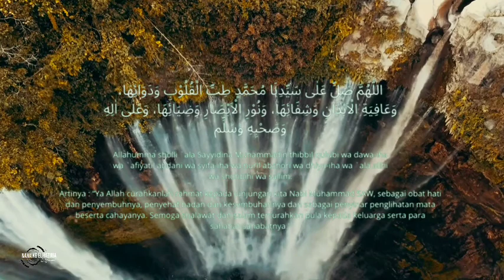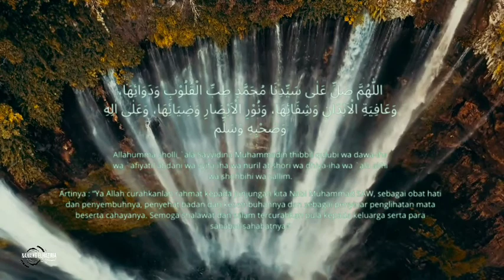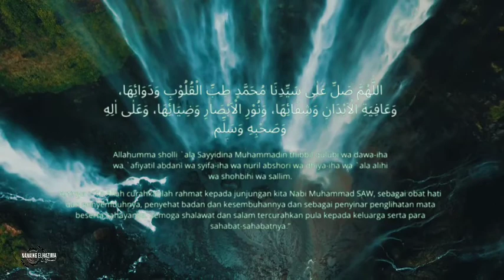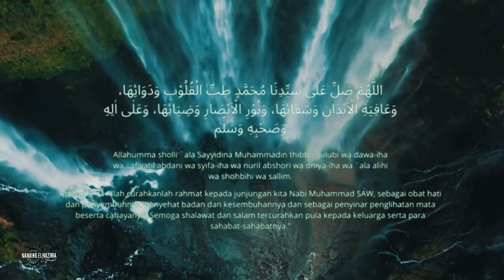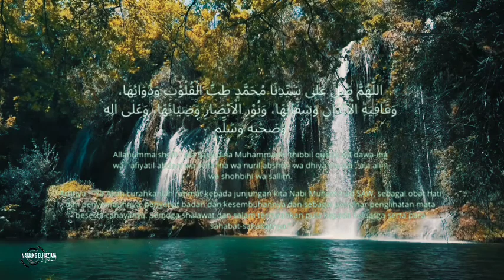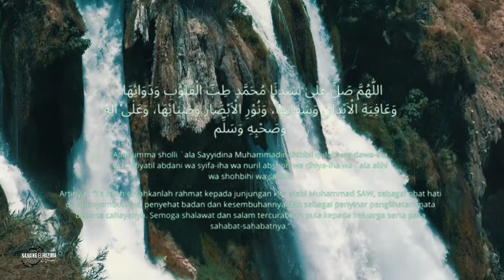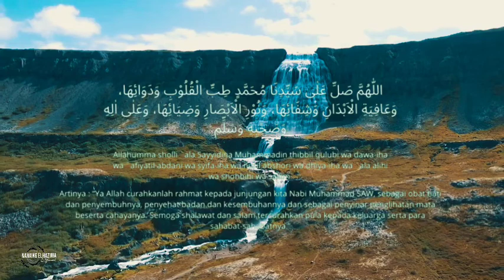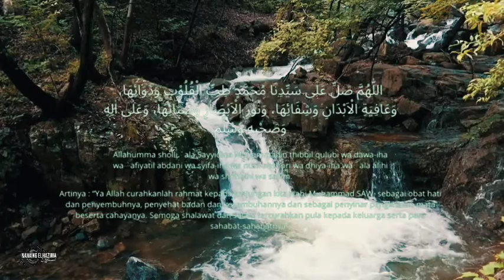SHOLAWAT TIBBIL QULUB (SHIFA') - BIKIN ADEM HATI, OBAT SEGALA PENYAKIT LAHIR BATHIN DAN RELAKSASI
sholawat syifa tibbil qulub arab latin dan artinya(1 jam),